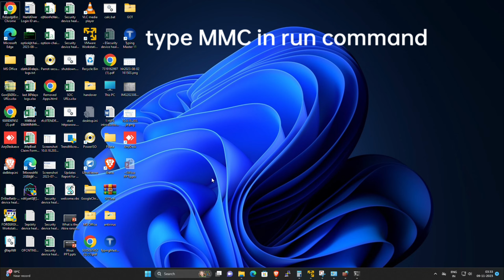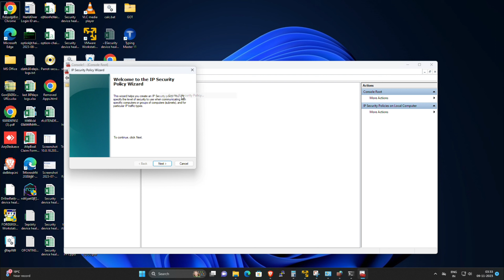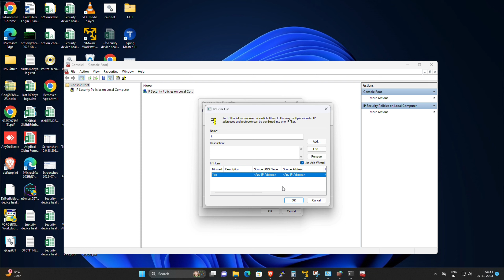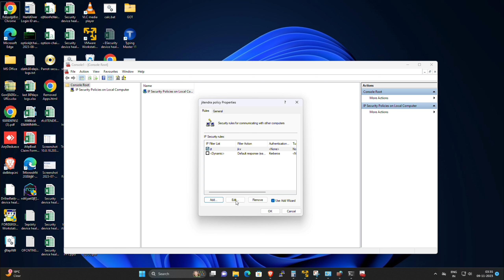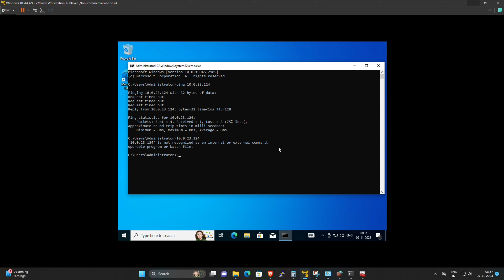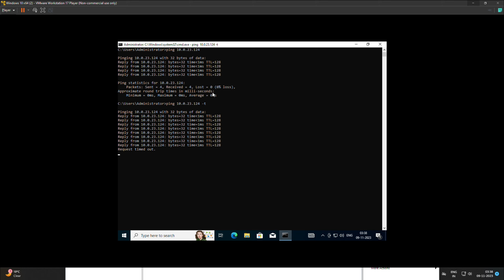How To Block/Disable Ping(ICMP) Request in Windows 11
In this video  i have told about How To Block/Disable Ping(ICMP) Request in Windows 11 using group policy.